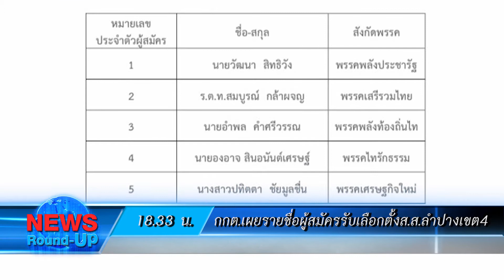นายกฯแจงพบกลุ่มธุรกิจผลักดันแก้ปัญหาศก.ยึดกม. : เกาะสถานการณ์ 19.30 น. (26/05/2563)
18.03 น. นายกฯแจงพบกลุ่มธุรกิจผลักดันแก้ปัญหาศก.ยึดกม.
18.24 น. "วิษณุ"ยันคกก.ฟื้นฟูการบินไทยไม่ใช่ซุปเปอร์บอร์ด
18.33 น. กกต.เผยรายชื่อผู้สมัครรับเลือกตั้งส.ส.ลำปางเขต4
18.46 น. "อนุทิน"มอบวัคซีนไข้หวัดใหญ่ให้รพ.ศิริราช
18.56 น. สาวอสม.พิมายบ่นเหนื่อยล้มหมดสติเสียชีวิต